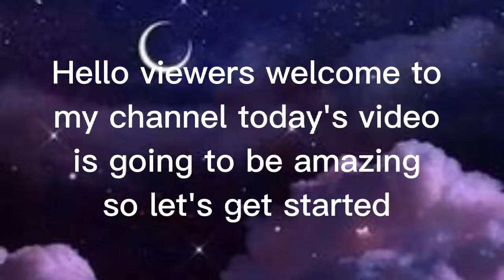Choose your gift 💝🎁[ ELAGE TU REGALO ❤🎁]